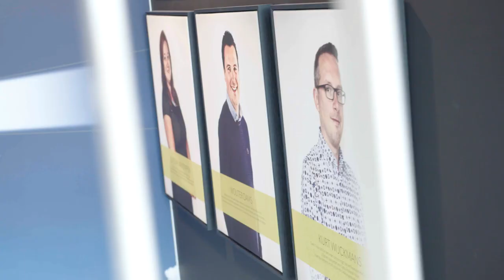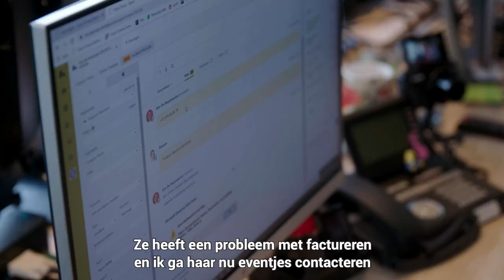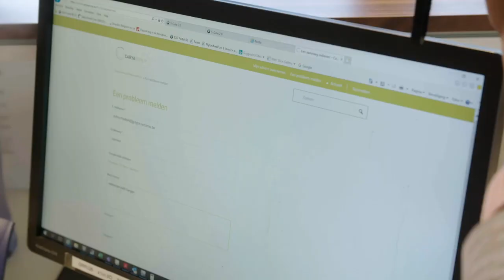Vlog 2: Een dag in het Support Team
Eén van onze ambities voor 2020 is om u meer dan ooit te betrekken bij onze activiteiten. Daarom willen we u op regelmatige tijdstippen een inkijk geven in onze organisatie aan de hand van een aantal huisgemaakte vlogs. Daarin gidst Laetitia Sabiti, onze Digital Marketing Strategist, u door de belangrijkste pijlers van Carya Group.

In deze tweede aflevering spenderen we een dag in het Support Team.